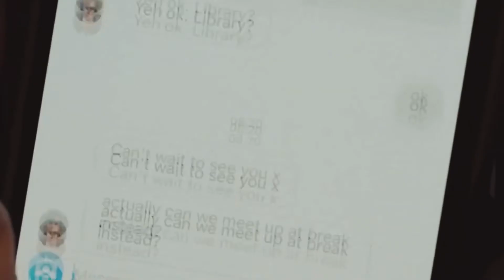Ben Hope | New Horror Movie | Official Trailer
New horror movie coming June 24th. Stating Sebastian Croft. Never turn your back, even when you feel safe. You never know what’s lurking behind you. Don’t trust anyone.